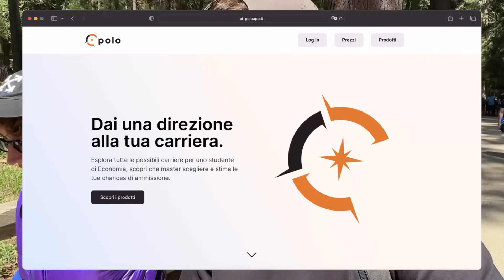Perchè mi sono spostato a Los Angeles (VLOG da Sequoia National Park)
Ciao Ragazzi, oggi video aggiornamento da Sequoia National Park, California.

Instagram di Andrea: @thenotoriousdebe